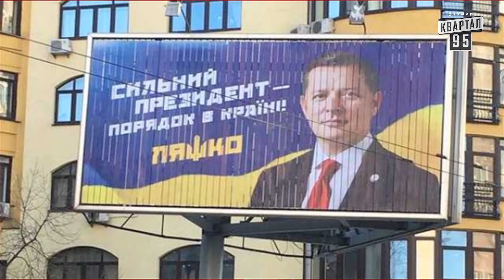Ляшко Отжался 9 Раз и Преподнёс Себя в Качестве СИЛЬНОГО Президента - Новый ЧистоNews от 29.11.2018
В новом выпуске ЧистоNews от 29 ноября 2018 смотрите:

00:22 Ремонт кабмина за счет Гройсман

00:57 Националисты заблокировали ТРЦ Ocean Plaza

01:11 Прогрессирующая апатия депутатов к своей работе

02:24 Ляшко Отжался 9 Раз и Преподнёс Себя в Качестве СИЛЬНОГО Президента

03:09 Как Яценюк на спортивных соревнованиях ОПОЗОРИЛСЯ

04:15 ГБР - еще один орган призванный побороть КОРРУПЦИЮ в Антикоррупционных органах

05:06 Ряды протестующих евробляхеров редеют - один из них сдался и растаможил свой автомобиль

05:58 Учения коммунальщиков в облике Охотников за Приведениями

06:29 Генеральная прокуратура - место, где можно работать НЕ по специальности

07:15 Ульяна Супрун УЧИТ УКРАИНЦЕВ как правильно ЕСТЬ САЛО

Дата эфира: 29 ноября 2018 года

Соц. сети:
Квартал 95